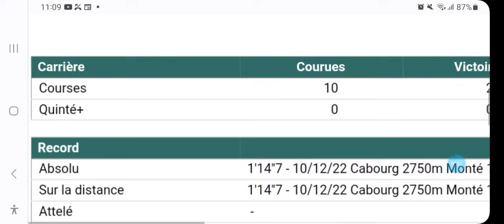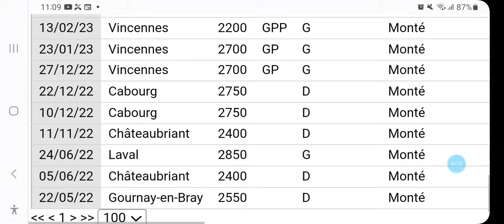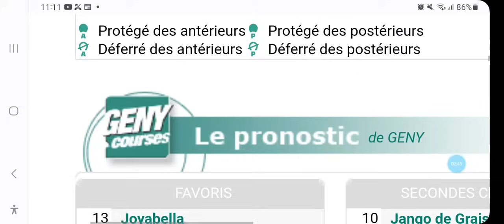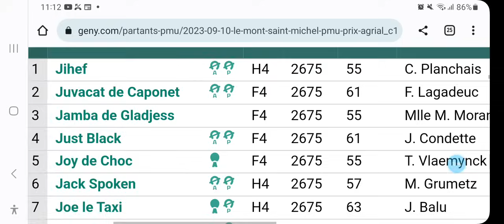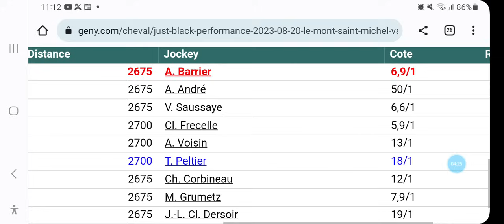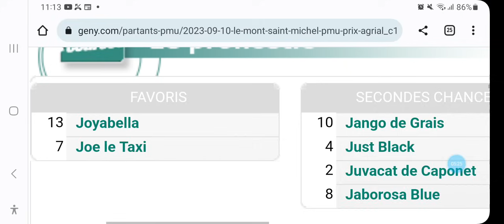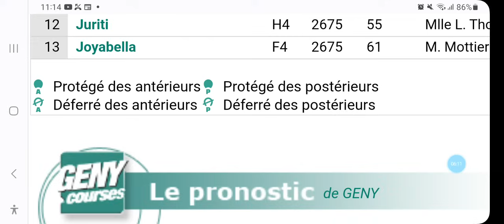PRONOSTIC QUINTE R5C7 MONTE